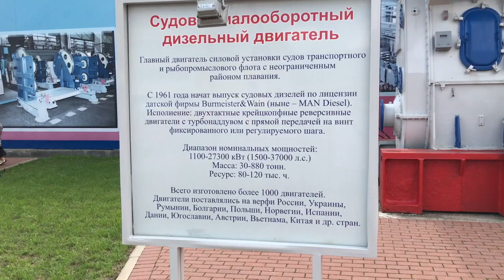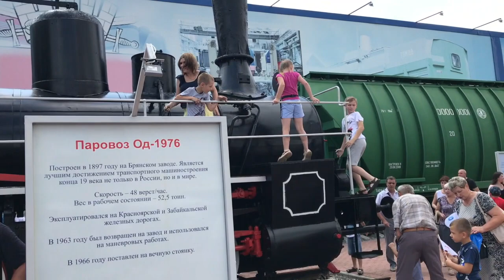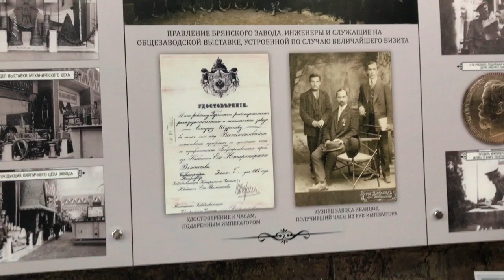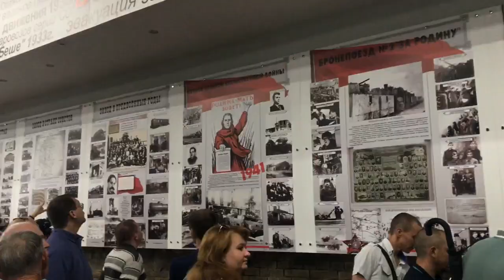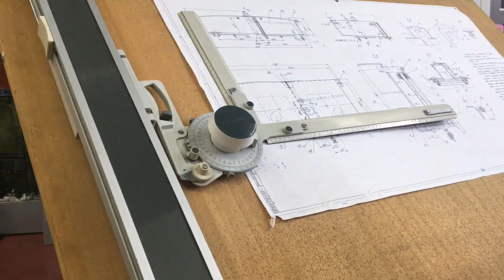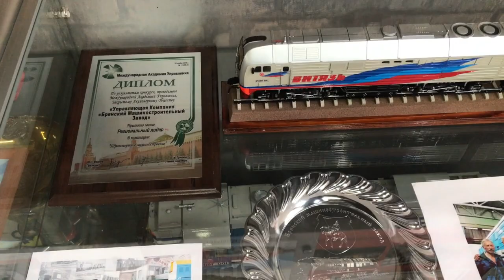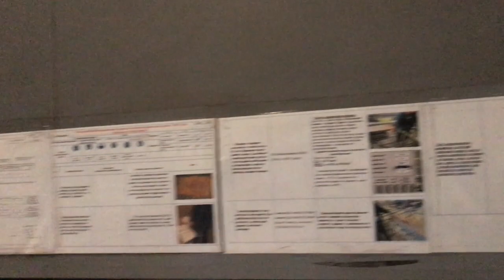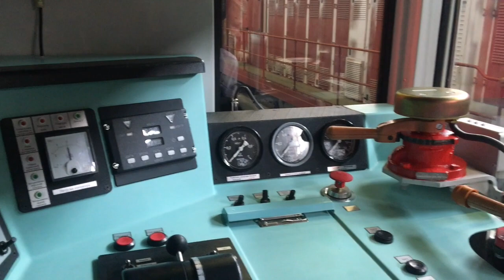ВЛОГ:УТРО.ЭКСКУРСИЯ НА ЗАВОД БМЗ.ГОТОВИМ ДОРАДО НА УЖИН.(20.7.18г)